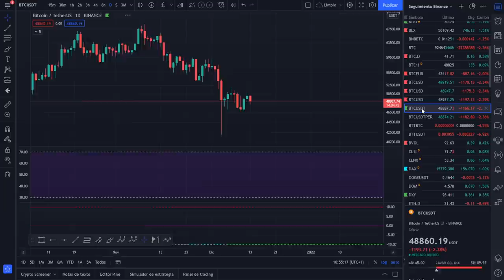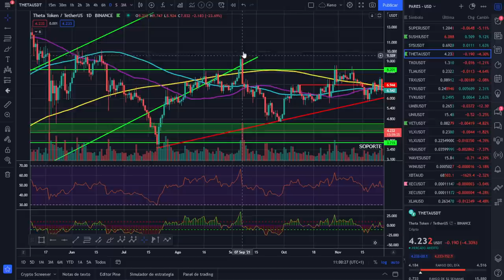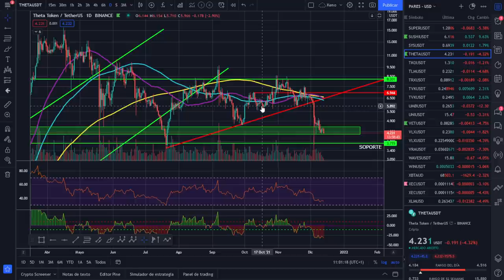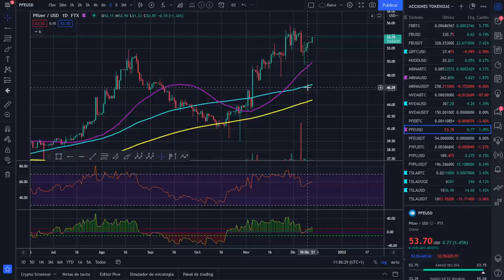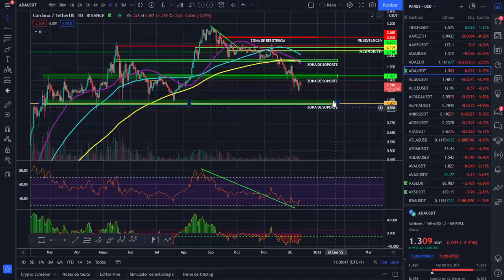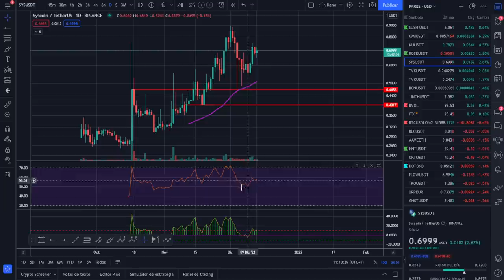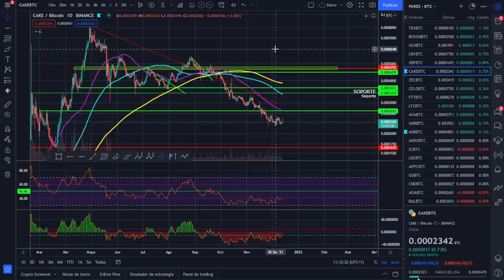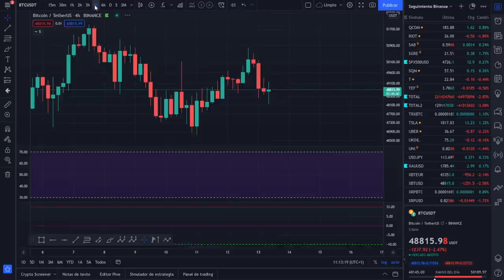🚀 BITCOIN💵💵💵 ¡ANÁLISIS MAÑANERO!🥇🥇🥇